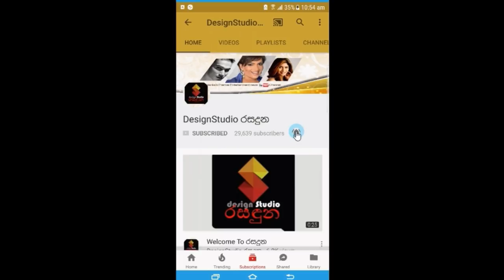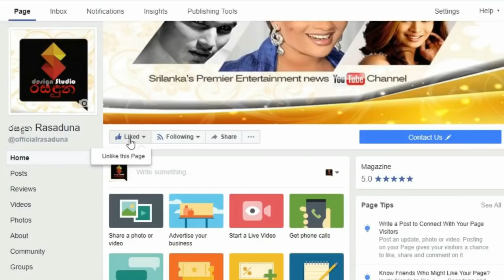චාමෙට උත්සවයක් අරන් ක්‍රිකට් ක්‍රීඩක ධනංජය සිල්වා යුග දිවියට එලබෙයි..| Dhananjaya Silva Wedding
සුපිරි ක්‍රිකට් තරුව ධනංජය සිල්වා යුග දිවියට එලබෙයි..ඔහුගේ චාම් විවාහ මංගල්යය මෙන්න.| Dhananjaya De Silva Wedding